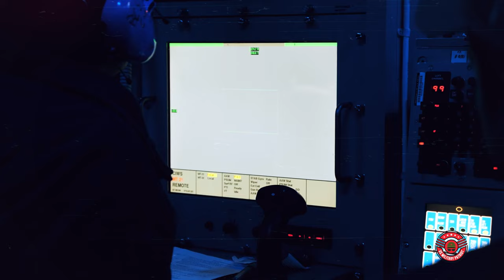The Destroyer USS Carney is a Real Killer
Over the years, the USS Carney has proven itself as a force to be reckoned with, displaying unparalleled ferocity in the vast expanse of the world's oceans.

These destroyers are renowned for their Aegis Combat System, which integrates cutting-edge radar and missile technology, making them highly capable for both offensive and defensive operations.